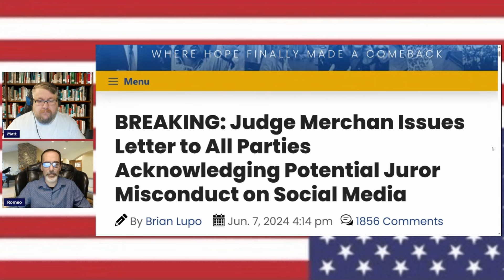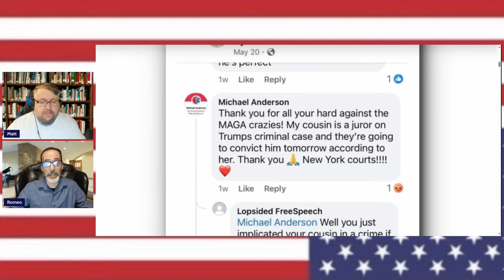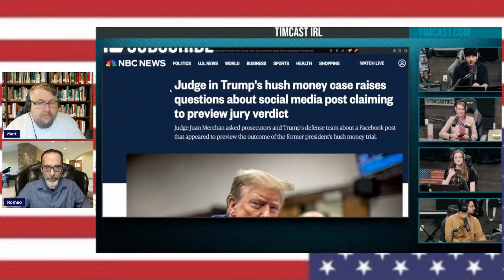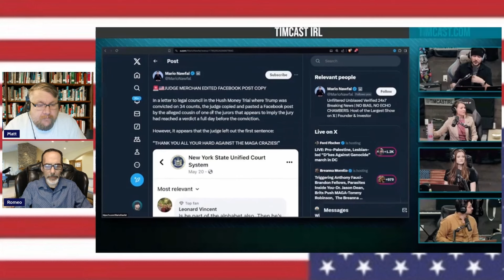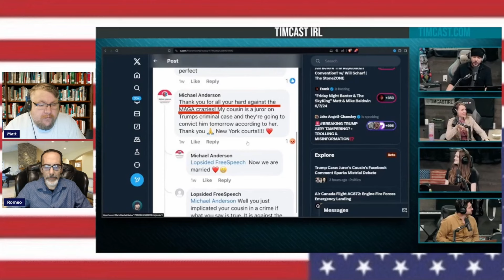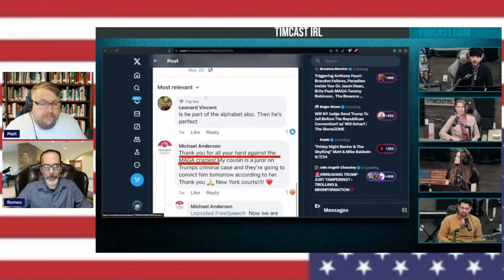Mistrial: Judge Merchan Sends Letter to All Parties Acknowledging Potential Juror Misconduct